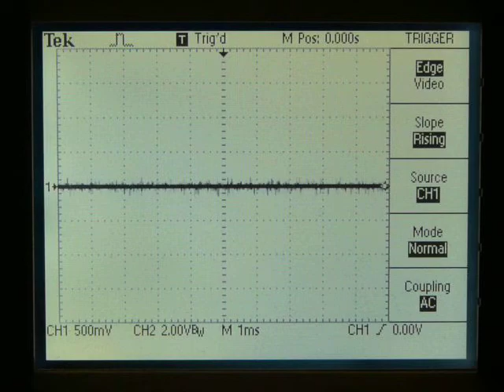RTTTL Player with envelope